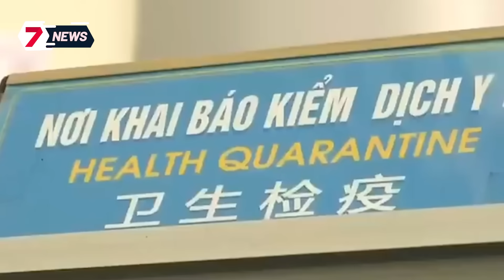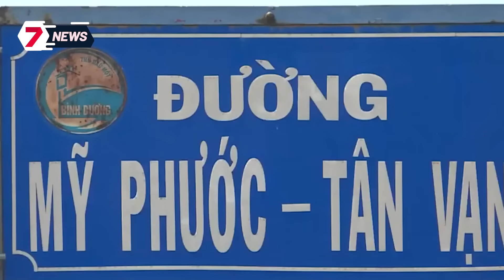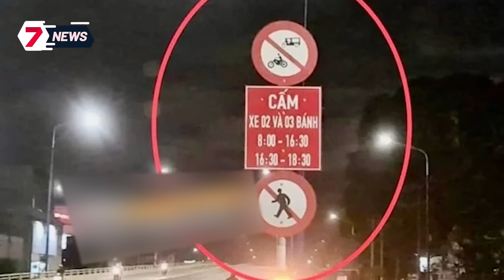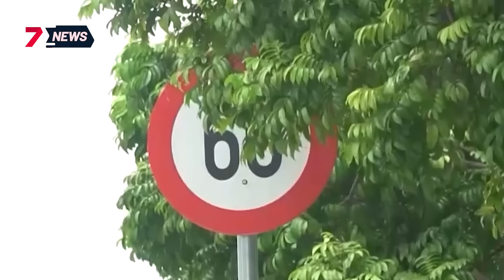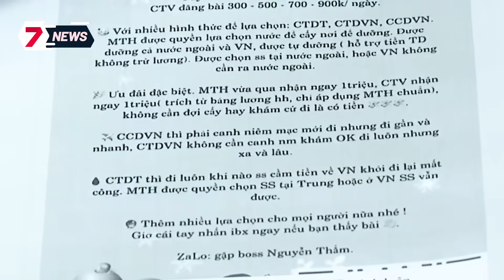Vợ mang 10 lít xăng tới nhà chồng cũ TƯỚI lên người HOÁ VÀNG, cả gia đình PHÁT SỐC